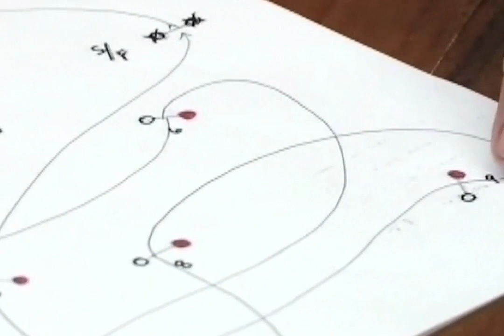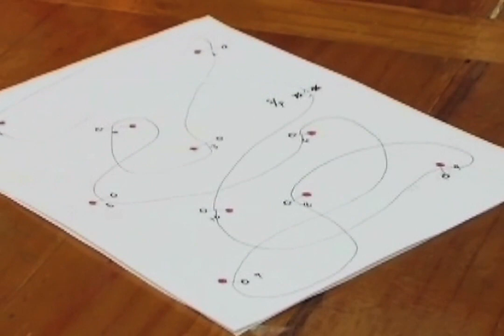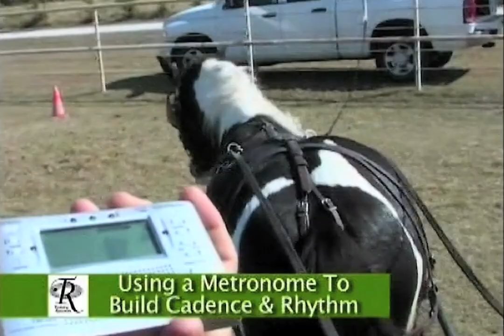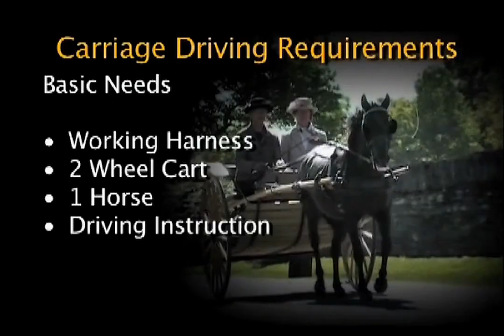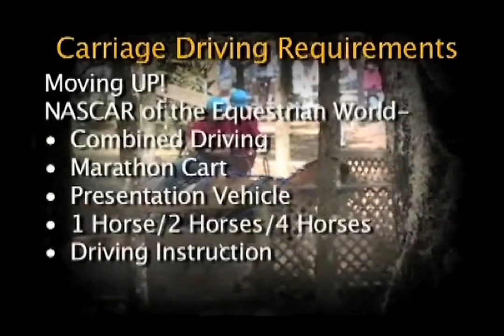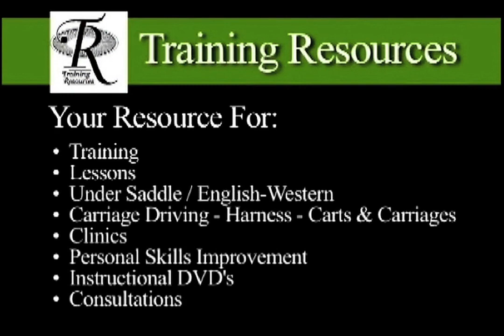MASTERING CONES WITH GENE BROWN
Career Trainer, Teacher, Horseman, Clinician and Mentor Gene Brown discusses how to master the cones course, from developing a strategy to understanding how to maximize your equipment.